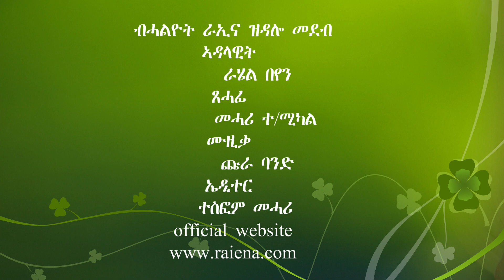Raiena..ኣብ ሰሜን ዝነብሩ ተጋሩ ድዮም ሓያላት ወይስ ኣብ ደቡብ፥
ዕላማ ራኢና
ብናጽነት ዝሓስቡን ዝዛረቡን፡ ፍልልያት ዝጻወሩን ሰባት ጥራይ አዮም ንሕብረተሰብ ዝቕይርን ዝጠቅምን ሓሳባት ዘመንጭዉ። ፍልልያት ዘይጻወር መንግስቲ ዘምጸኦ ዕንወት ስለዝረኣናዮ፡ ፍልልያት ዘይጻወሩ ደለይቲ ለውጢ ከምጽኦዎ ዝኸአሉ ዕንወት ውን ብእጋኡ ተገንዚብናዮ ኣለና፡፡ ራኢና ንኹሉ ኣታሓሳስባታትን ርኢቶታትን፡ ብዘይ ምድላው እተእንግድ ባይቶ አያ። ኣብ መስርሕ ከኣ ጠቃሚ ዝኾነ ሓሳባት ባይታ ከምዝረክብን፡ ኣብ ተግባር ከም ዝውዕልን ባይታ ከተጣጥሕ ከላ፡ ነቲ ኣዕናዊ ኣተሓሳስባታትን፡ ከምጽኦ ዝኽእል መዘዛትን፡ ፈልያን ኣለልያን፡ ንተከታተልታ ክትምህርን ከተንቅሕን አያ፡፡ ራኢና ትካላዊ ባህላ፡ ምስ ኩሎም፡ ሰብኣዊ ክብርን መሰላትን፡ ብግብሪ ዝእምኑ ውልቀባትን፡ትካላትን፡ መንነቶም፡ ፖለቲካዊ ኣቕዋሞም፡ ዓለቶም ብዝየገድስ፡ ምስ ኩሉ ሓቢራ ክትሰርሕን፡ ብፍላይ ከኣ ነቶም መሰልና፡ ባህልና፡ ቋንቋና፡ ዝብሉ ከተተባብዕን ክትድግፍን አያ።
ራኢና፡ ናብ ዝሓሸ መደብ ብምስግጋር፡ንምዕባለን ራህዋን እዘም ኣብ ክልተ ሃገራት ዝርከቡ ሓደ ህዝቢ፡ ንናይ ሓባር፡ ባህላዊን ኤኮነምያዊን ምዕባለ ግብራዊ መላግቦ ፈጢራ፡ ብሓደ ንኽምዕብሉን ከምኡውን ሓድሕድ ሽግር ብሓባር ዝዝትይሉን ዝፈትሕሉን ባይታ ከተጣጥሕ እያ፡፡
ኣብ አንገብሮ ሓያል ጉዕዞ ሓገዝኩም ኣይፈለየና!!...